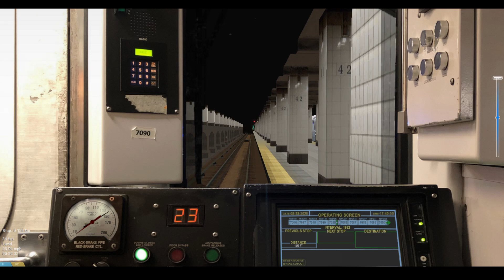OpenBVE Multiplayer Run: Rush Hour R142 4 train from Crown Heights Utica Av to Burnside Avenue